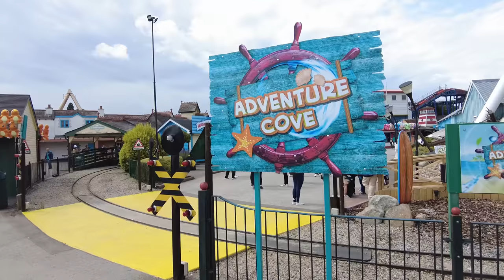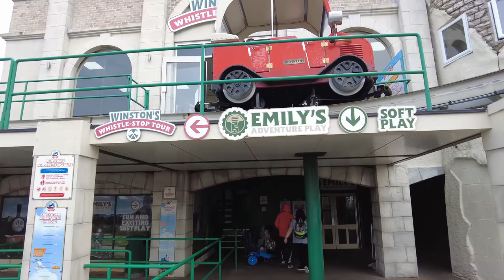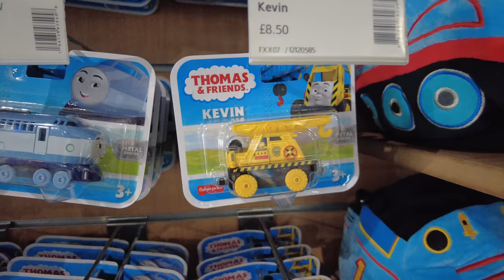Drayton Manor - The BEST Theme Park in the UK?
We're on a mission to visit every one of the top 10 theme parks in the UK this year and decide once and for all - what is the best theme park in the UK? Today we had to Drayton Manor Resort, home of Thomas Land, but that doesn't mean this is a park just for young kids. There's plenty for the whole family to enjoy - we had a great day! Which theme park should we visit next?